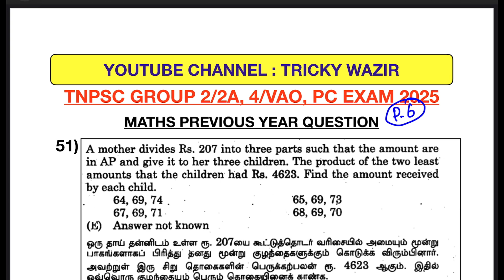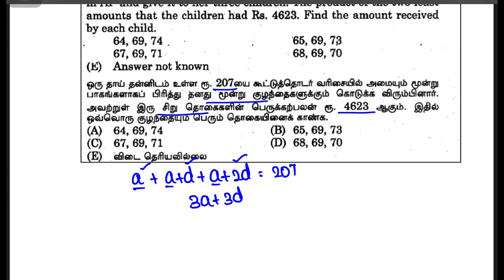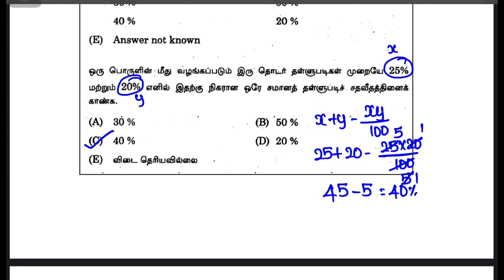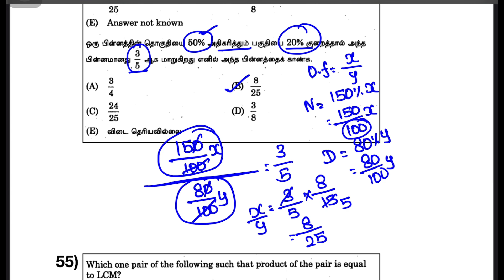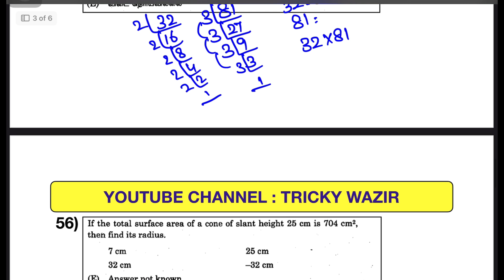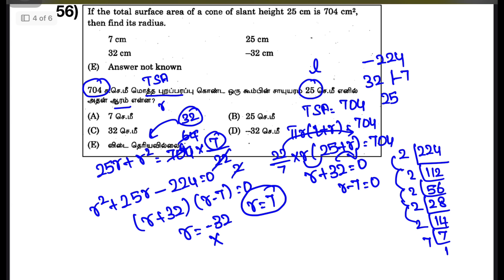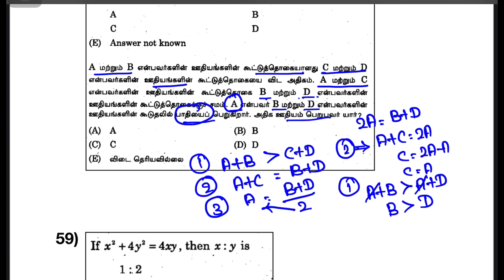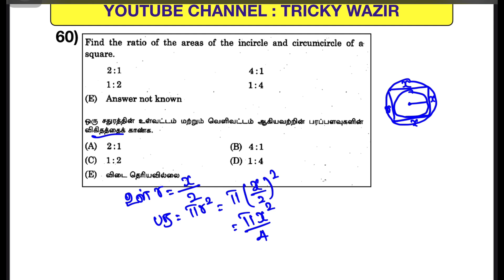🔥TNPSC MATHS ♨️முந்தைய ஆண்டு வினாக்கள்♨️பகுதி-6 || TNPSC GROUP 2/2A,4EXAM 2025|| TRICKY WAZIR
Tnpsc notification
6th to 10th samacheer book question answer
tnpsc how to clear exam
static gk